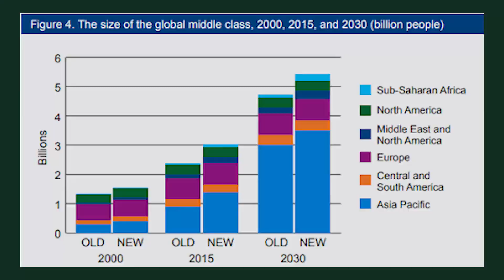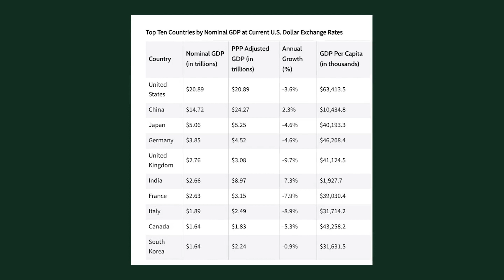The Global Middle-Class Will Be Largely Asian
The middle-class population of Asia has grown rapidly in terms of size, spending over and purchasing power. With a rough estimate of about 2 billion people in Asia belonging to the middle-class, this number is only set to grow more, reaching 3.5 billion by 2030.

By the year 2030, two in three people of the middle class are expected to be Asians. On the opposite end, the West — Europe and North America — are showing signs of shrinkage in their middle-class.

— CHAPTERS —
0:00 Introduction
0:48 The Rise of the Middle Class in Asia
3:12 Final Takeaway